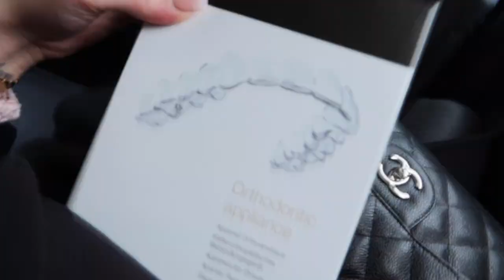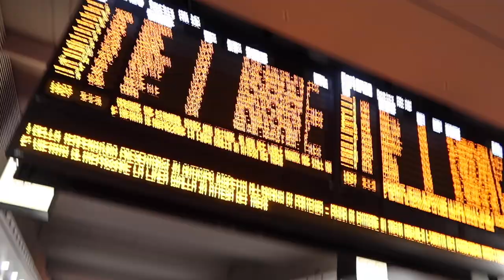PERCHÈ SONO TORNATA IN ITALIA?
Ciao mia kissandmakeupfamily💖
Oggi siamo di nuovo in Italia, da Milano a Trieste con special guest! Vi spiego perché sono in Italia e come ho potuto viaggiare in tempi di covid.💕